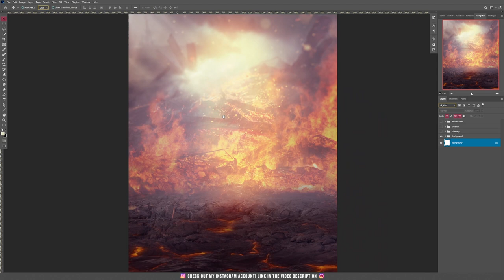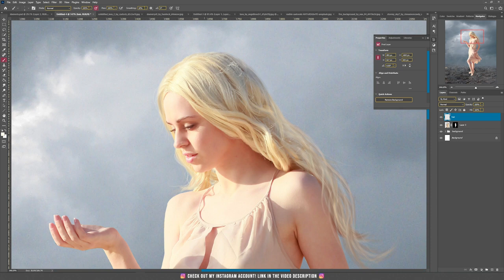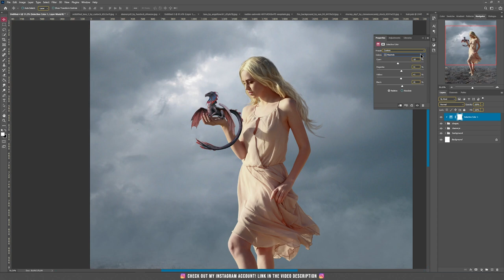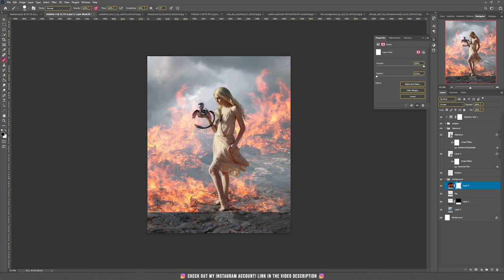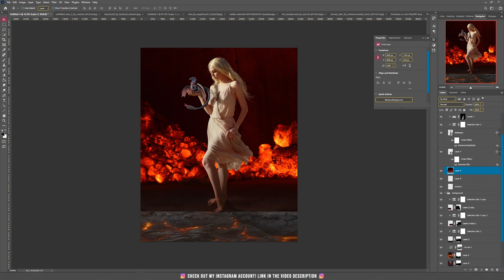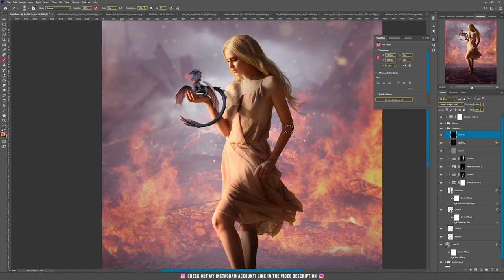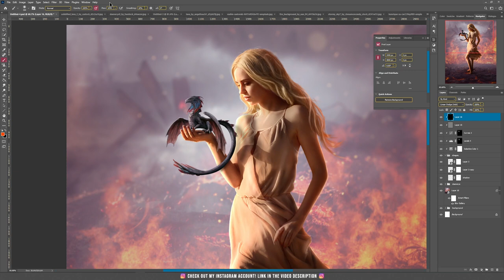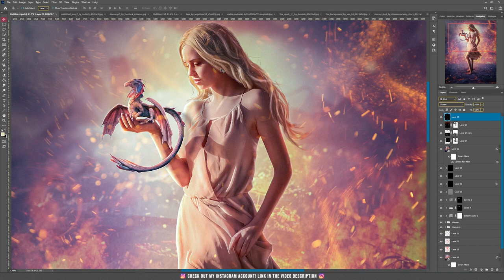Game of Thrones Poster - Photoshop Manipulation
In this epic Photoshop Breakdown you will learn how to create this Game of Thrones Movie Poster - Daenerys and the Dragon and so much more!

00:00 Intro
00:47 Creating the background
02:22 Dragon girl
06:17 Dragon baby
12:20 Shadows
14:49 Fire
20:43 Final details
22:06 Highlights and shadows
29:24 Final details